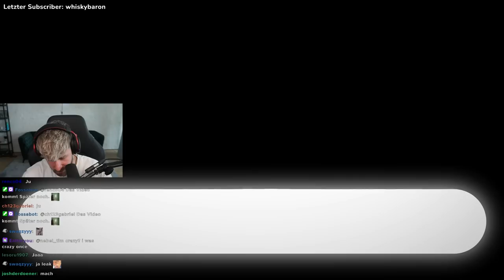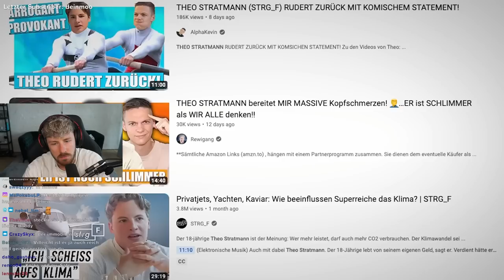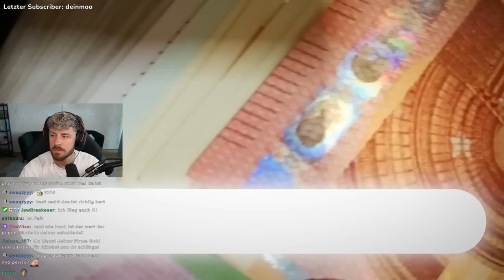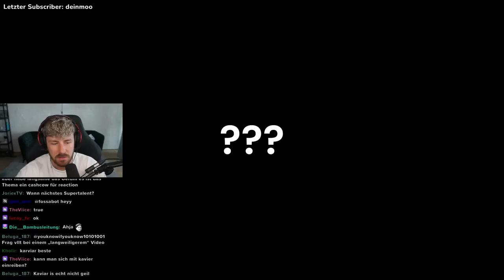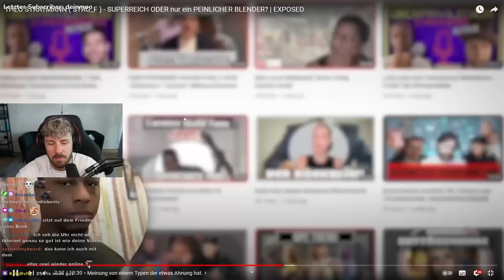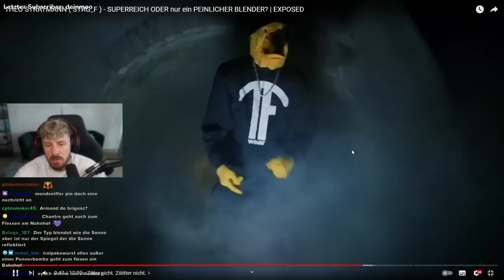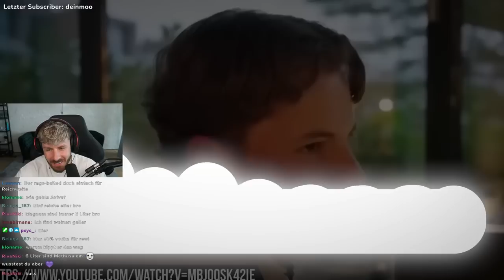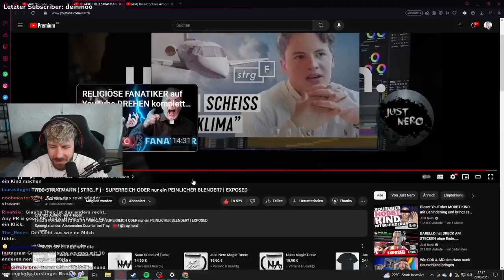Ist THEO STRATMANN nun SUPERREICH oder doch nur ein BLENDER?!? Just Nero Exposed 🫢😧